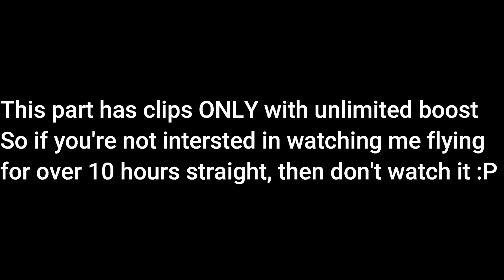Letho Moments #18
FAQ:
How old are you?
- I'm 16
How much hours do you have?
- 4000 hours
What's your controller?
- Xbox One X Series (White)
What are your settings?

Thank you guys for reading it, cya next time!